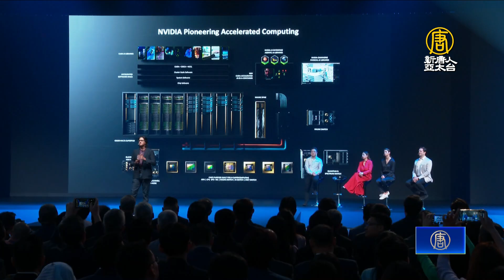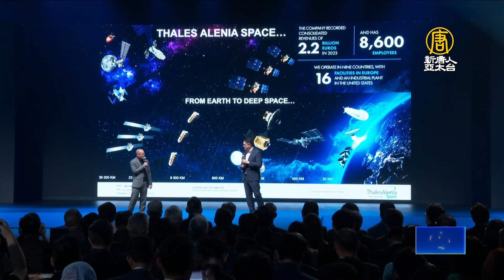GB200需求「瘋狂」鴻海曝墨西哥建巨大AI工廠